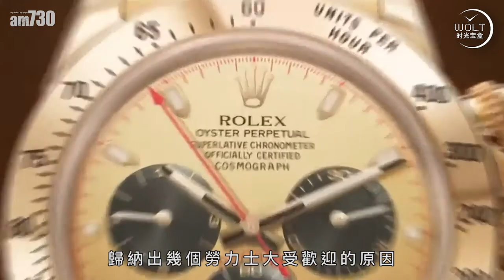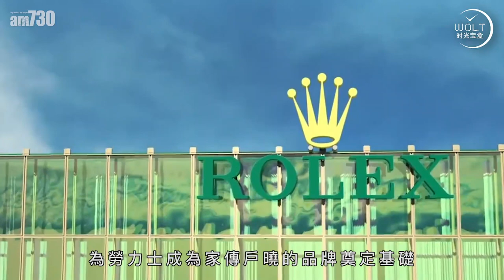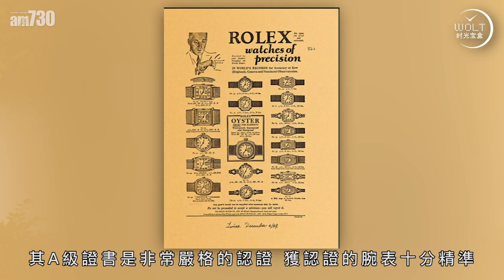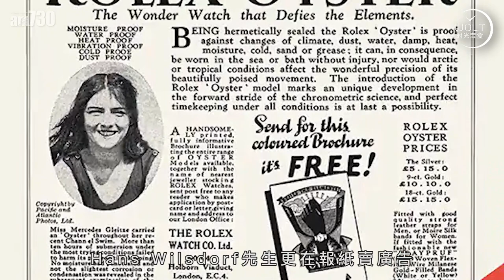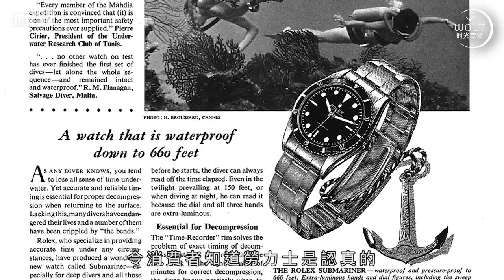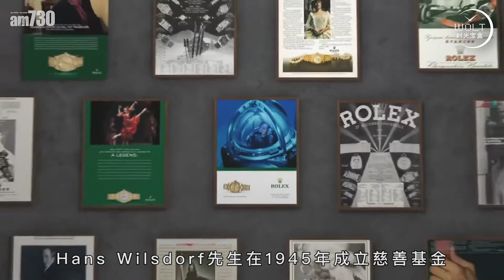【一周表事】勞力士，從名字誕生之始就註定成功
勞力士的位置，誰能代替？
既普及，卻不普通。
愛表的人，沒買過勞力士的，也必定想過：要不要也買一隻？
成功多半僥倖？
但回顧勞力士115年歷史，你會發現，品牌的成功……絕對是一個精密的計劃。
甚至，從起名字的一刻，R.O.L.E.X…..也預示著將來的成功，豈是順手拈來？
是的，成功哪有順手拈來？

bmgproductionmusic